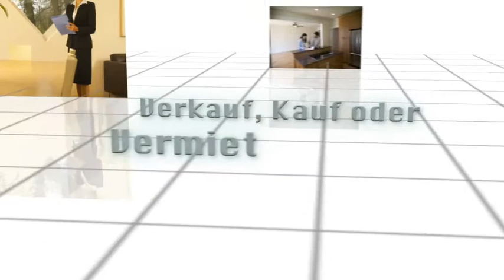Immobilienservice - Hamburg Lohmeyer Immobilien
Lohmeyer Immobilien in Hamburg ist Ihre erste Wahl, wenn Sie nach Immobilienservice oder Gewerbeimmobilien suchen. Für mehr Informationen erreichen Sie uns unter der Telefonnummer 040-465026 . Besuchen Sie uns auch unter der oben genannten Webadresse!